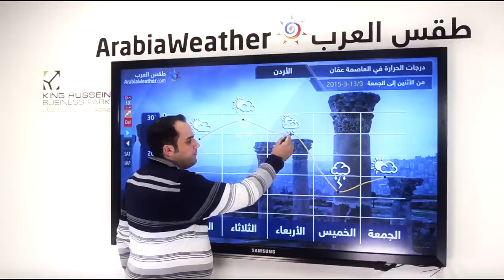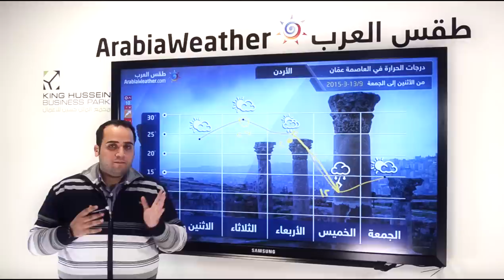آذار الغدار:حالة قوية من عدم الإستقرار الجوي مقبلة على الأردن وبلاد الشام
يتوقع تأثر بلاد الشام بحالة قوية من عدم الاستقرار الجوي يومي الاربعاء والخميس،خاصة مع ساعات بعيد منتصف ليلة الاربعاء الخميس وفجر وصباح الخميس 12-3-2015،حيثُ يتوقع هطول أمطار رعدية غزيرة في أجزاء واسعة ما قد يتسبب في تشكل السيول في العديد من المناطق.